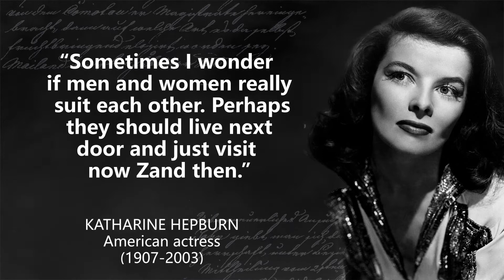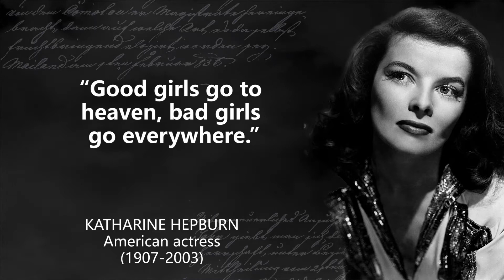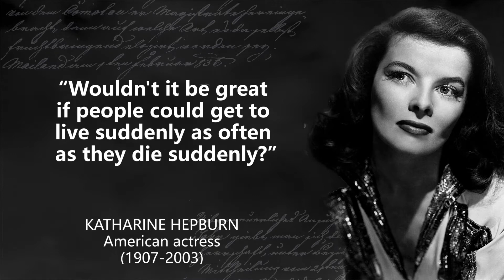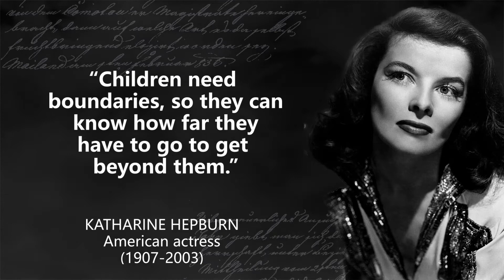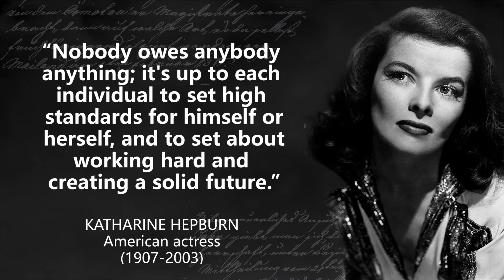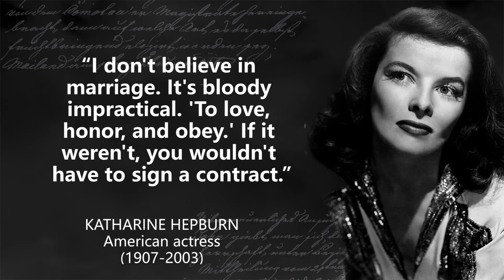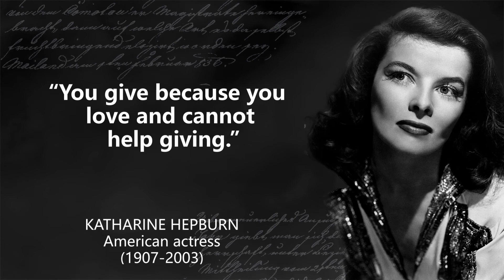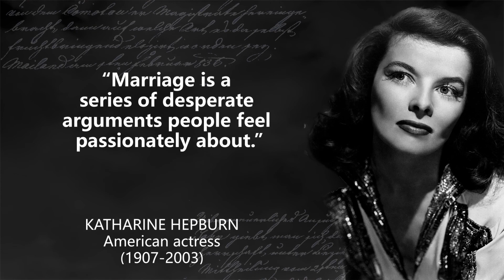Katharine Hepburn - Incredible Quotes That Are Worth Listening To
Katharine Hepburn - Incredible Quotes That Are Worth Listening To KatharineHepburnQuotes

Katharine Houghton Hepburn was an American actress of film, stage and television. Hepburn's career as a Hollywood leading lady spanned over 60 years.

These are thoughts and quotes from Katharine Hepburn. The best quotes and aphorisms of Katharine Hepburn  will make you think about many things in life. Best quotes from Katharine Hepburn are definitely worth your time.